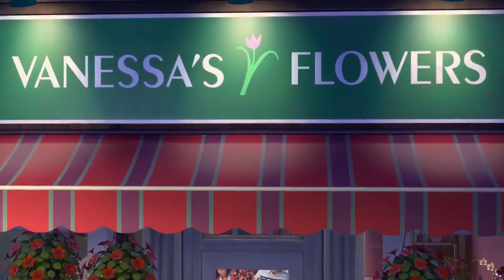the bee movie but it's just the memes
hehehe funny